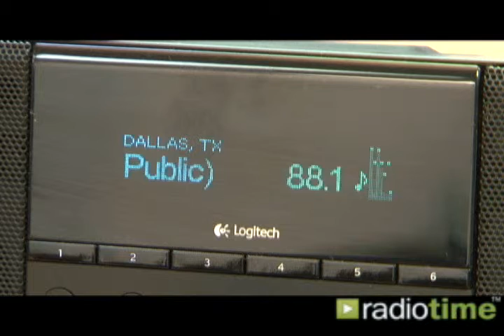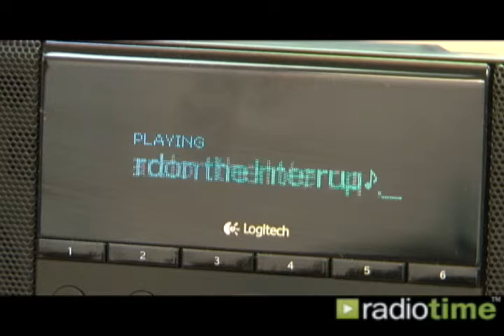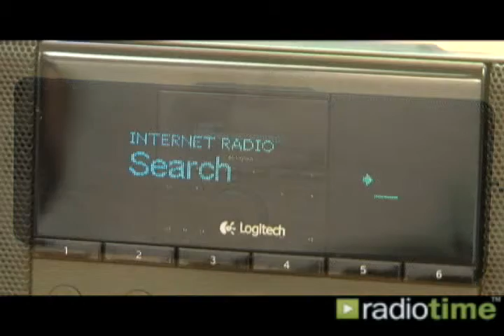RadioTime Logitech Squeezebox Boom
Video look at the Logitech Boom